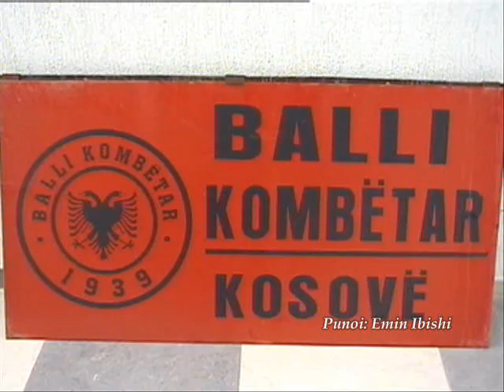Flasin Ballistat Shaban dhe Milazim Hasani (Bujaku) fsh.Bequk-Mihaliq si dhe Dr.Ahmet Mulliqi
BALLI KOMBËTAR dega në Vushtrri Vizitoi familjet Balliste në fshatin Mihaliq dhe Bequk Shaban Milazim Driton Hasani Bujaku Vushtrri Mitrovicë Skënderaj Polluzh Shaban Polluzha Drenica Shala e Bajgores Ukshin Kovaqica Ahmet Selaci Mitrovicë Kqiq Smrekonic Prishtinë Podijev Llap Gollak Gjilan Preshev Tetov Shkup Shkoder Gjirokaster Qameri Tiran Ferizaj Kaqanik Prizren pejë Istok Kline Suharek Shtime Kosovë Shqipëri Vetëvendosje BALLI KOMBËTAR